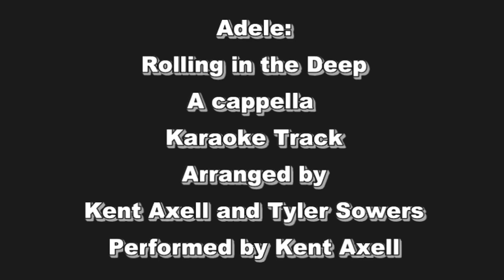'Rolling in the Deep' acapella Karaoke Track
Rip the audio and post a reply to this video with YOU singing 'rolling in the deep' with my multitrack acapella cover!

good luck! Can't wait to hear it.